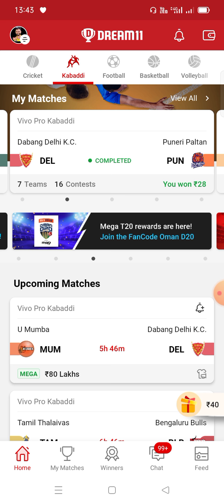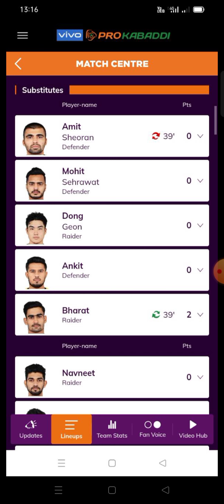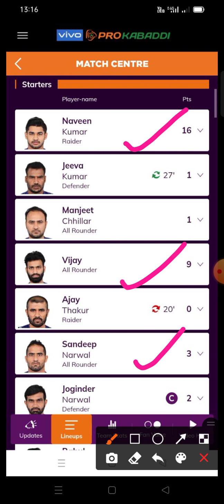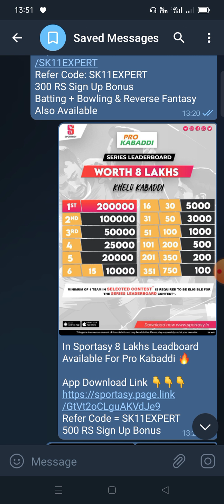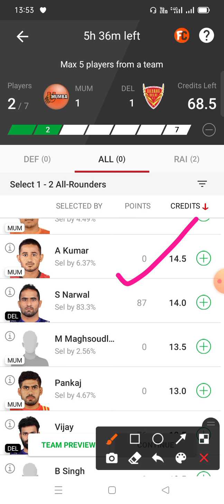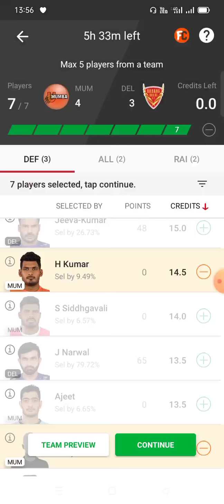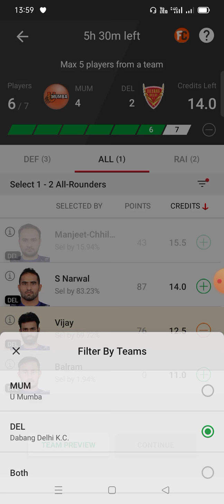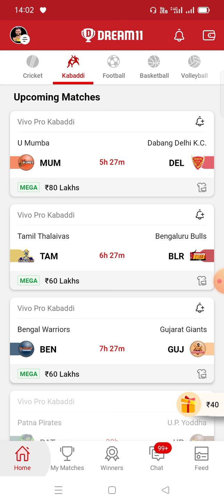MUM vs DEL Dream 11 Team | Vivo Pro Kabaddi League 7th Match | MUM vs DEL Dream 11 Team Prediction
There you will find final Dream 11 team updates as well as regular Betting Predictions ✅

In Vision 11 Biggest Total 50 Lakhs Mega Leadboard Is Available For Pro Kabaddi 🤑

⭕️ Lowest Entry Fees
⭕️ Instant Withdrawals

Refer Code: SK11EXPERT
300 RS Sign Up Bonus
Batting + Bowling & Reverse Fantasy Also Available

In Sportasy Total 8 Lakhs Leadboard Is Available For Pro Kabaddi 🔥

Refer Code = SK11EXPERT
500 RS Sign Up Bonus